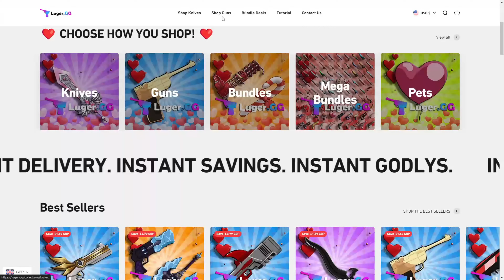I PLAYED MM2 AS GOKU... (Murder Mystery 2)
In this video i played as the character Goku.